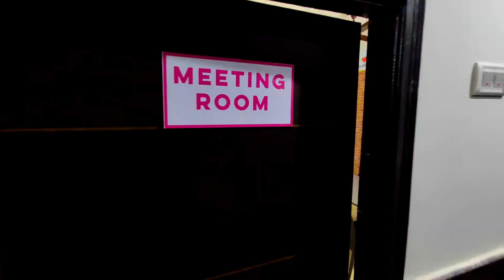Colive Cuddle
Beautiful properties specially curated for the love of this generation... with very subtle and cozy surroundings. Colive cuddle welcomes you with warm and fully furnished apartments to make your stay memorable and filled with fun.